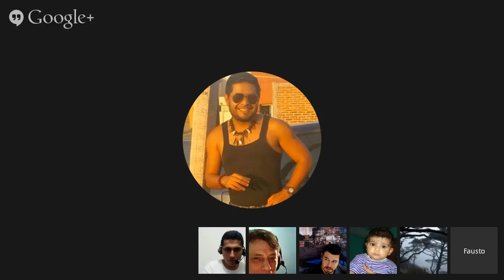Conversation - Dining Out